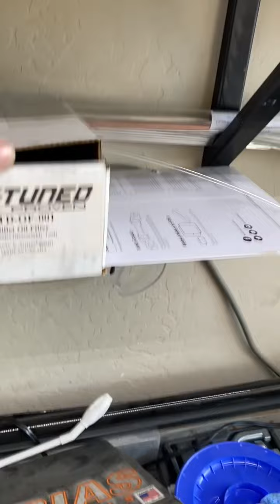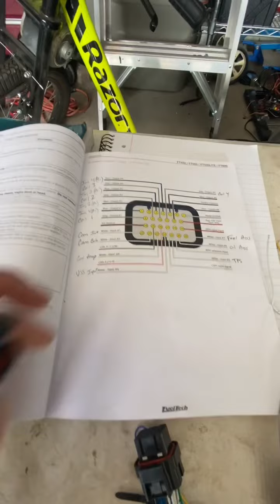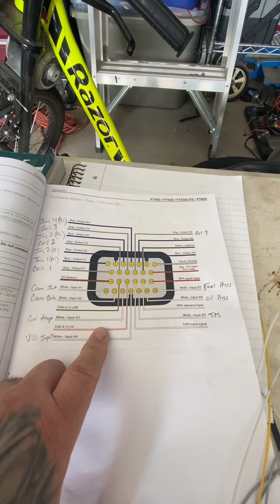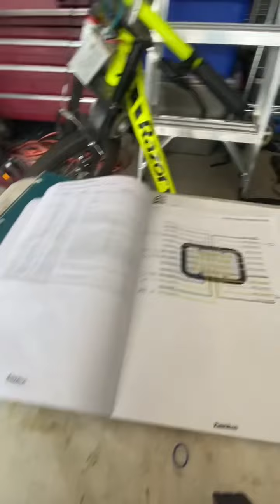Wiring up fueltech FT550 from scratch part 1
Setting up the wiring to run my new ft550 from fueltech.   Bought the a and b harness set.   Now to get it all wired up, cut, crimped, loomed and triple check it all.

Worlds fastest Honda Element, getting faster!

Awd changed the Honda game!